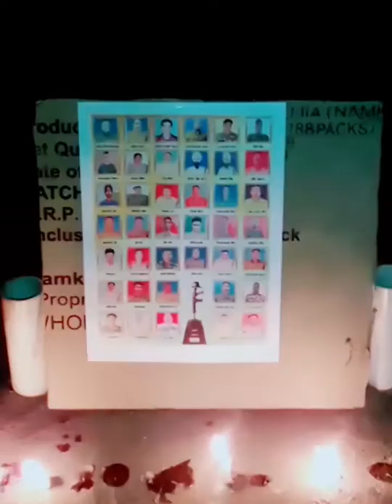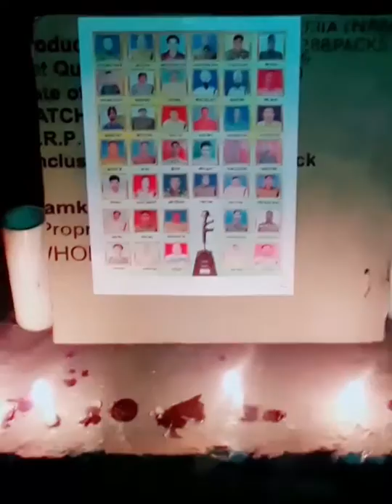Parents k sath manaya humne Valentine's day